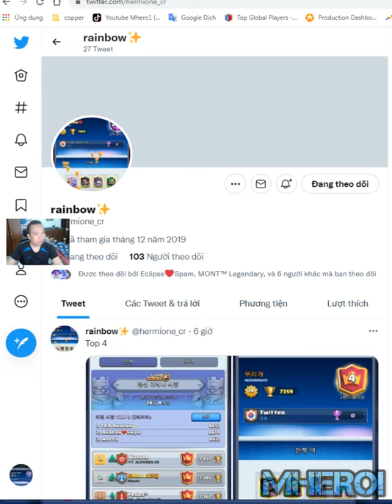splashyard !!! Graveyard Freeze Bowler Best Deck 👈 무지개 Clash Royale